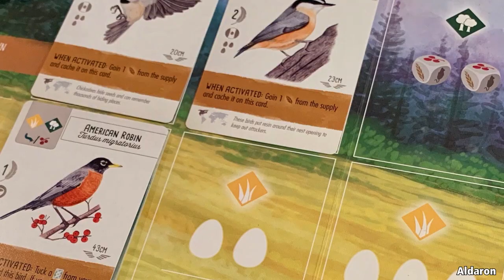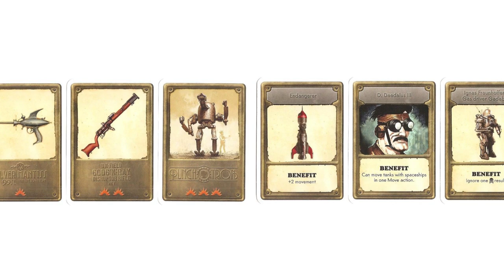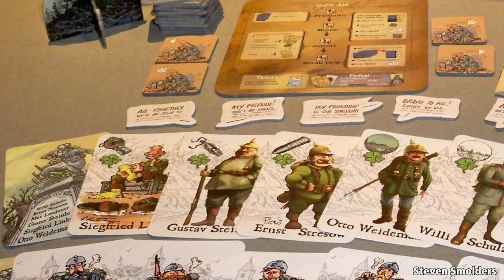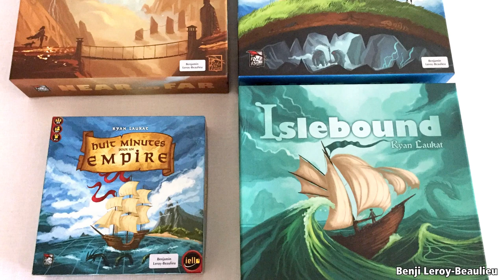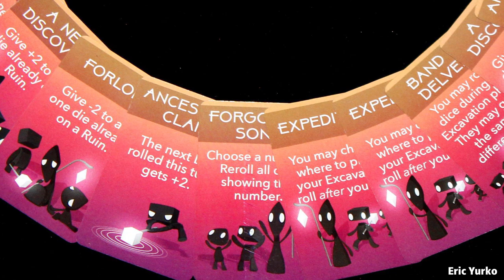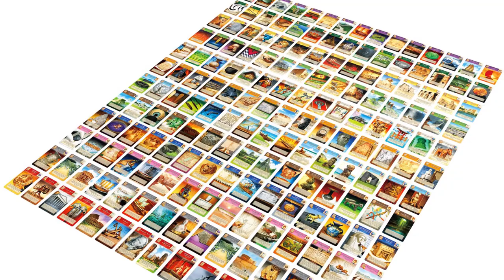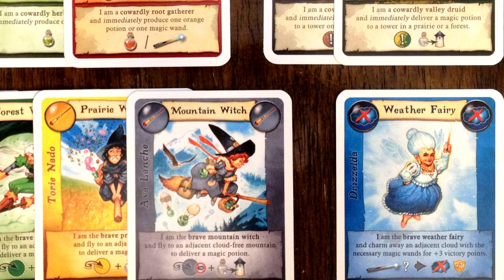Top 10 arte en juegos de mesa [Aldo]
En este video, Aldo nos enlista su arte favorito en juegos de mesa y trata de explicar qué es lo que le gusta en cada uno de ellos.

0:00 Introducción
0:36 Scythe -  Jakub Rozalski
1:11 Wingspan - Natalia Rojas y Beth Sobel
1:54 Onward to Venus - Greg Broadmore y Peter Dennis
2:57 The Grizzled - Tignous
4:15 Disworld: Ankh-Morpork - Paul Kidby, Ian Mitchell y Peter Dennis
5:05 Islebound - Ryan Laukat
6:00 Unearth - Jesse Riggle y David Pietrandrea
6:42 Lux Aeterna - Alex Lee
7:39 Root - Kyle Ferrin
8:23 Broom Service - Vincent Dutrait
9:32 Conclusión